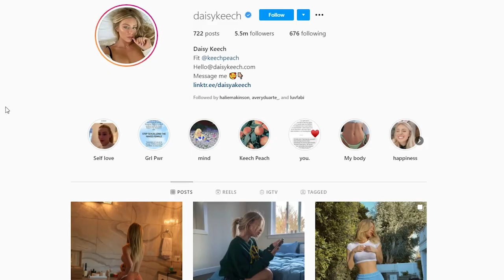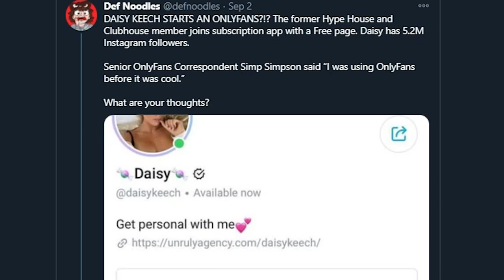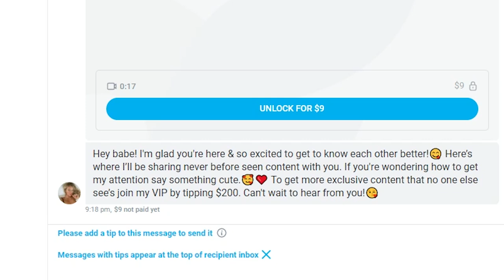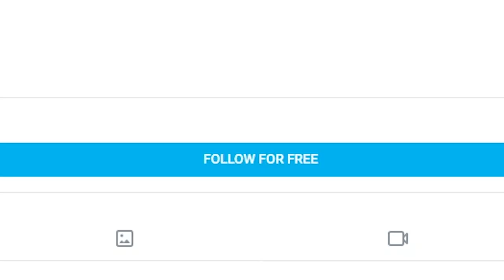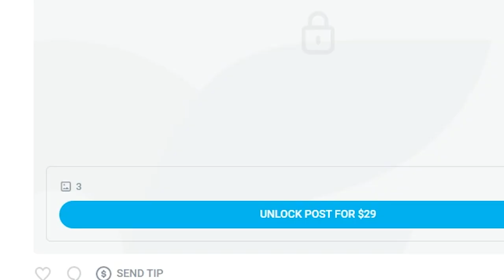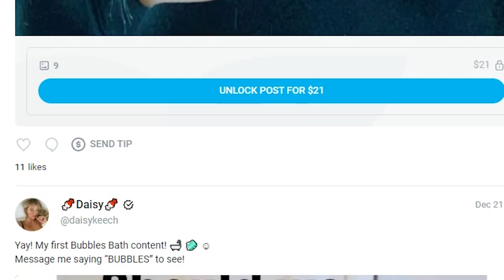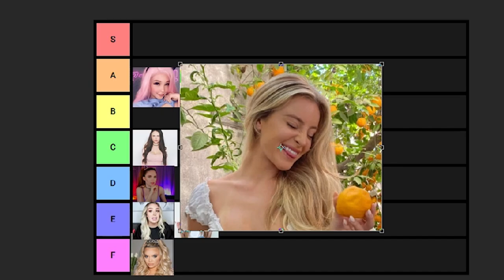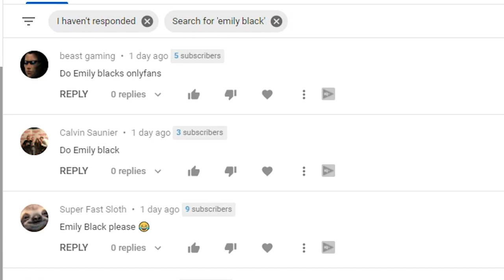BUYING & RATING DAISY KEECH'S ONLY FANS!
Today I we are looking at Ex Hyper house member Daisy Keech's  OnlyFans Account.

OnlyFans is A content subscription based service where content creators can earn money from selling their content.
Many YouTubers such as Tana Mongeau, Belle Delphine, Erika costell, Amanda Cerny, Amouranth & More have created only fans accounts.